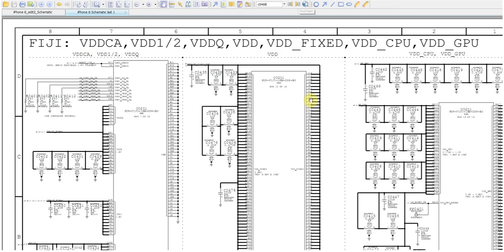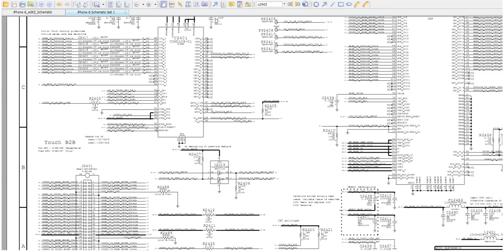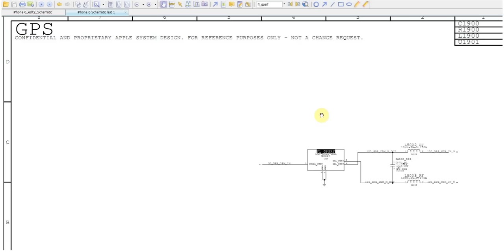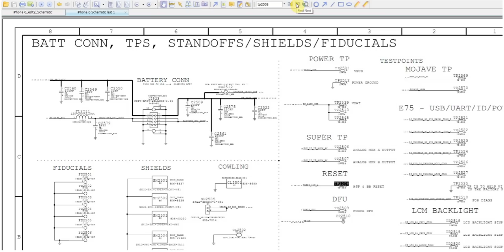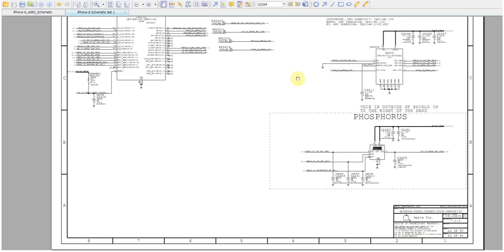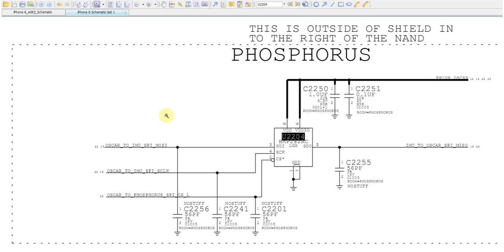ค้นหาอุปกรณ์บนบอร์ด พร้อมกับในวงจร ไอโฟน 6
การค้นหาแบบนี้จะช่วยให้ไม่ต้องเสียเวลา ไปค้นหาใน LayOut แล้วมาเปรียบเทียบกับบอร์ดจริง ซึ่งในคอร์สฮาร์ดแวร์ไอโฟน 6 ในวันที่ 20 - 22 กุมภาพันธ์ 58 จะแจกให้ผู้เข้าอบรมทุกๆคน สอบถามรายละเอียดเพิ่มเติมได้ที่ อาจารย์นก 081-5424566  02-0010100